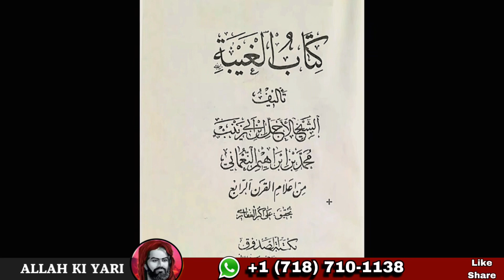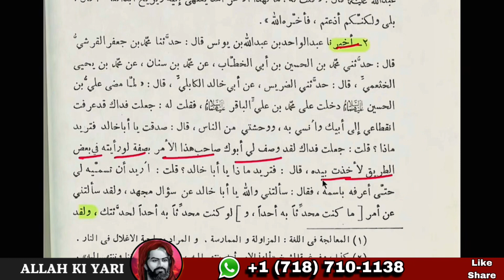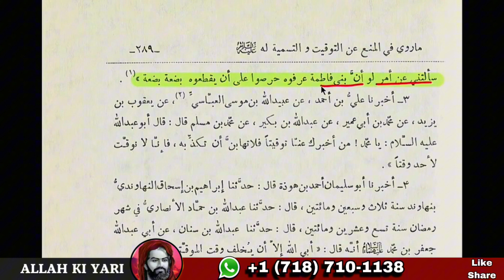Imam e Mahdi (AS) Ka Zahoor Kab Hoga | Hassan Allahyari | Urdu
To Support Allahyari:
© / allahyari

Short Clips Channel: / @allahyariclips
Shia Sunni Ilmi Debate | Hassan Allahyari urdu | NABI S.A.W k Ahlebait Kon han? Allahyari urdu